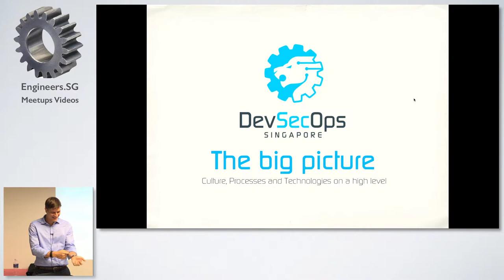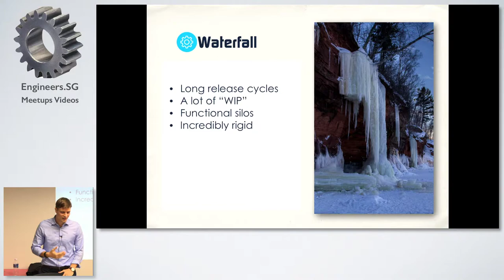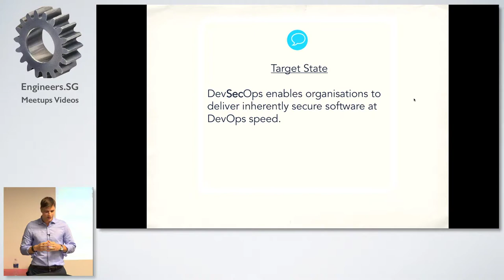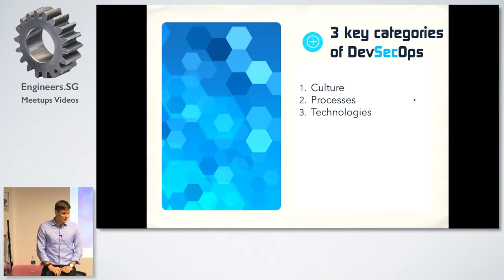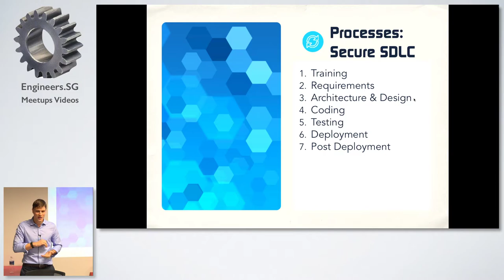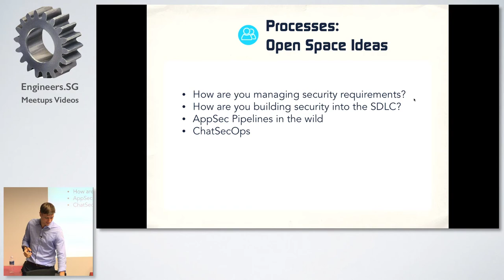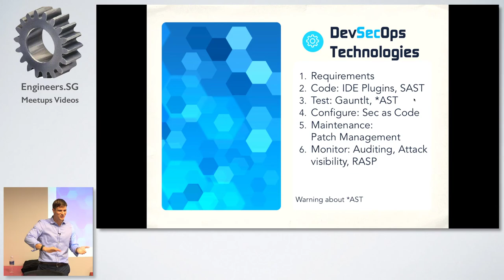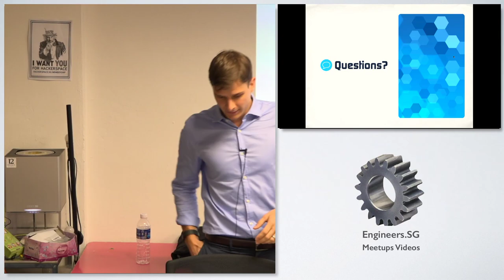DevSecOps, the big picture. Culture, Processes and Technologies on a high level - DevSecOpsSG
Speaker: Stefan Streichsbier (@s_streichsbier)

Stefan has been focusing on information security since 2003. He is passionate about analysing complex applications through architecture, design and source code reviews and improving their security posture. At Vantage Point he is working on revolutionary approaches to integrate security into the agile development life cycle with the goal to sustainably eradicate vulnerabilities from applications.